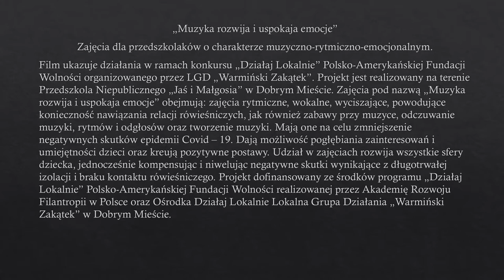Muzyka rozwija i uspokaja emocje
Film " Muzyka rozwija i uspokaja emocje " opowiada. o
dzieciach.Zajęcia pod nazwą " Muzyka rozwija i uspokaja emocje" obejmują
zajęcia rytmiczne, wokalne, wyciszające powodujące konieczność
nawiązania relacji rówieśniczych, jak również zabawy przy muzyce,
odczuwanie muzyki, rymów i odgłosów oraz tworzenie muzyki.
Projekt został dofinansowany ze środków programu "Działaj
Lokalnie"Polsko - Amerykańskiej Fundacji Wolności.Film pt. „Muzyka ”
jest dostępny na licencji Creative Commons Uznanie autorstwa – Użycie
niekomercyjne 4.0